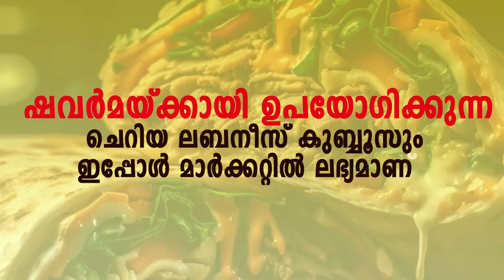ആശുപത്രിയിൽ മകൾക്ക് കൂട്ടിരുന്ന അമ്മയ്ക്ക് പാമ്പ് കടിയേറ്റു,എലികളെ തേടിവന്നതാകാംപാമ്പ് എന്ന്നിഗമനം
ആശുപത്രിയിൽ മകൾക്ക് കൂട്ടിരുന്ന അമ്മയ്ക്ക് പാമ്പ് കടിയേറ്റു, വാർഡിനുള്ളിലെ എലികളെ തേടി വന്നതാകാം പാമ്പ് എന്ന്  നിഗമനം.

VIRAL NEWS
MALAYALAM NEWS
KERALA NEWS
INDIA NEWS
WORLD NEWS
MALAPPURAM NEWS
news live
malayalam live
news
malayalam vartha
live news
spoets news